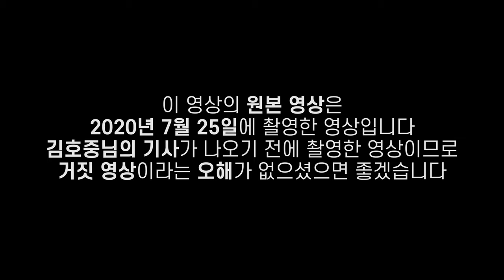임영웅 영탁 이찬원 김호중 장민호 미스터 트롯 5인방 중에서 누가 제일 먼저 결혼할까? 👰💗🤵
열심히 활동 중인 미스터 트롯 5인방!
과연 이 중에서 결혼을 제일 먼저 하는 사람은 누구일까요?

ㅡㅡㅡㅡㅡㅡㅡㅡㅡㅡㅡㅡㅡㅡㅡㅡㅡㅡㅡㅡㅡㅡㅡㅡㅡㅡㅡㅡ

▶뽕숭아학당 이찬원 하차논란 해명영상 / 이찬원님 ~ !! 당하고만 사시면 안됩니다...ㅠㅠ

ㅡㅡㅡㅡㅡㅡㅡㅡㅡㅡㅡㅡㅡㅡㅡㅡㅡㅡㅡㅡㅡㅡㅡㅡㅡㅡㅡㅡ

★의정부 한울 도령★
상담 시간 : 평일 오후 1시 ~ 5시
방송 시간 : 평일 저녁 8시 ~ 11시.